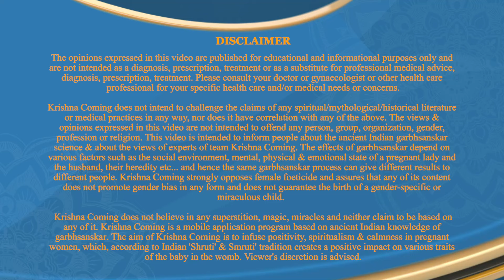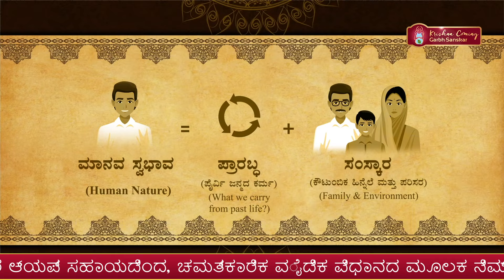ಗರ್ಭ ಸಂಸ್ಕಾರ [ ಏನು, ಏಕೆ, ಹೇಗೆ ?] | Garbh Sanskar Krishna Coming | Prof. Vipin Joshi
🟢 कृष्णा कमिंग गर्भ संस्कार ऐप डाउनलोड करने के लिए इस लिंक पर क्लिक करें

🟢 Connect with Prof. Vipin Joshi personally on Social Media,
🟢 प्रो. विपिन जोशी से व्यक्तिगत रूप से सोशल मीडिया पर जुड़ने के लिए यहाँ क्लिक करें

00:00 Importance of Garbh Sanskar
04:54 Garbh Sanskar- What & Why?
09:03 How to do Garbh Sanskars
11:13 Krishna Coming Garbh Sanskar

How Garbh Sanskar Music Works, How Garbh Sanskar Mantra Works, Miracles of Online Garbhsanskar, Download Krishna Coming Garbh Sanskar mobile app, garbh sanskar at home

India's Premier Garbh Sanskar App- Krishna Coming Garbh Sanskar is a healthy and spiritual pregnancy companion for pregnant ladies.

Created by a team of Gynecologists, Scientists, IItians, Garbh Sanskar Experts, Spiritual Gurus, Vedmurtis, Yoga Experts, Meditation experts, Jyotirbhaskars & Nutritionists after years of research.

Inaugurated by Honorable Cabinet Minister Shri Nitin Gadkariji.

⭐️ ⭐️ Krishna Coming Garbh Sanskar Features / कृष्णा कमिंग गर्भ संस्कार ऐप की विशेषताएँ ⭐️ ⭐️

🙏🏻 लाइव गर्भ संस्कार संकल्प पूजन / Live Garbh Sanskar Sankalp Poojan
🏵 गर्भ संस्कार सूत्र / Garbh Sanskar Sutra Sessions
🎧 वैदिक मंत्र वृष्टि / Vedic Mantra Vrushti Sessions
🎼 गर्भ संस्कार संगीत / Garbh Sanskar Sangeet Based on Specific Ragas
👫🏼 जीवन सूत्र / Jeevan Sutra Sessions
🩺 मेडी-मित्र लाइव / Medi Mitra Live Sessions
🛕 लाइव पुंसवन संस्कार / Live Punsavan Sanskar
🌳 लाइव सीमन्तोन्नयन संस्कार / Live Seemantonayan Sanskar
📿 इष्ट मंत्र / Isht Mantra
👶🏻 गर्भ संवाद / Garbh Samvad
🧘‍♀️ लाइव मेडिटेशन / Live Meditation
🧘🏼‍♂️ तनावमुक्ति योगनिद्रा / Stress Relieving Yognidra
🪔 पर्वनिमित्त सत्र / Parv Nimitt (Occasion Based) Sessions
🔥 लाइव सुप्रज संतानोत्पत्ति हवन / Live Supraj Santaanotpatti Havan
🎤 गर्भ संस्कार प्रश्नोत्तरी सत्र / Garbh Sanskar QnA Sessions
👥 दैनिक संध्या प्रार्थना / Daily Evening Prayer
💁🏻‍♀️ व्यक्तिगत परामर्श / Personal Mentoring
⏰ नियोजित प्रसूति हेतु शुभ मुहूर्त / Auspicious Muhurt for Planned
Cesarean Delivery
😊 लेट्स स्माईल टुगेदर / Let’s Smile Together
🧘‍♂️ योग सत्र / Yoga Session
🥗 पोषण विशेषज्ञ सत्र / Nutritionist Session
🧩 ब्रेनोपेडिआ / Brainopedia
📜 लाइब्रेरी / Library